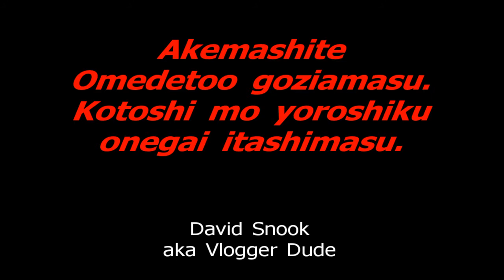Happy New Year 2012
My 4th video blog in Japanese.  Akemashite omedetoo gozaimasu!!!